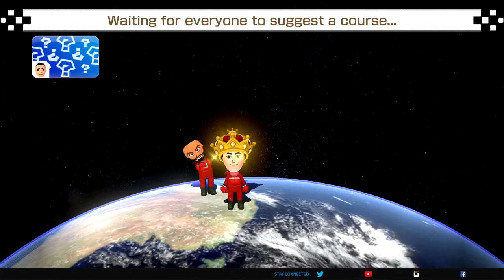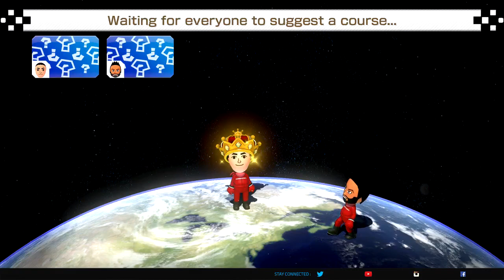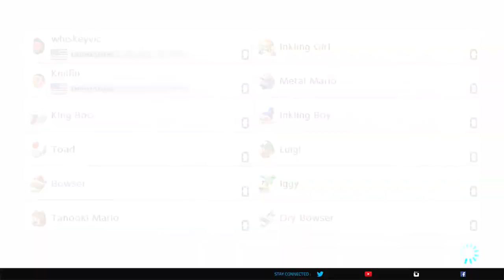Mario Kart 8 Deluxe Online w/ whiskeyvic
Online matches with my co-worker whiskeyvic!

Unfortunately, we're stationed in Korea... and our routers aren't great.  We experience a lot of communication errors when we try to go Worldwide at the same time.  So, we only get to play against each other and bots for a stable experience.  Plus... he sucks anyways!   :D